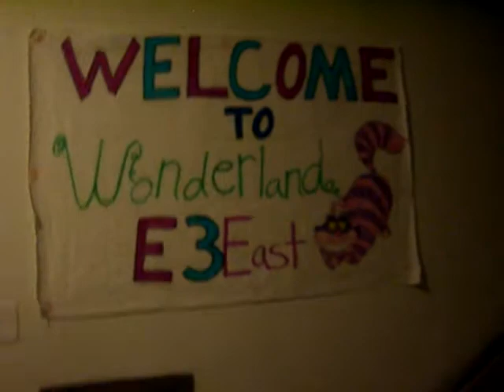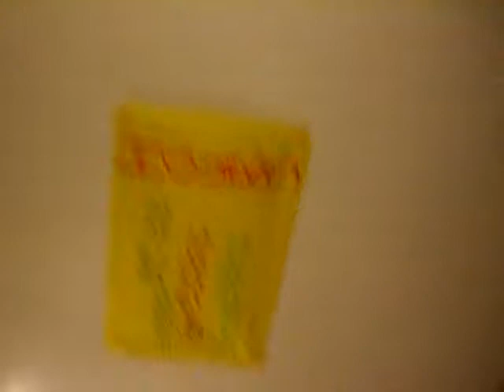Erica my roommate and the place I live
a lil quick tour of my hall